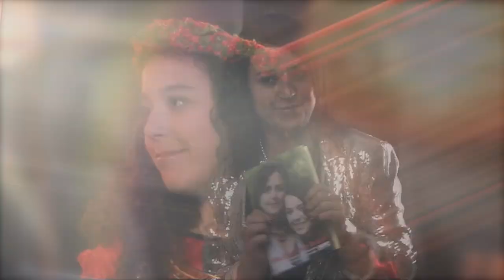Tracy Beaker Endgame | Endgame Style Credits For Tracy Beaker Franchise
After a good few weeks of editing, it's finally here. Today on Gate of theories we bring you an Endgame credits style video for the Tracy Beaker franchise (The Story Of Tracy Beaker, Tracy Beaker Returns, The Dumping Ground). Hope you enjoy, because we had a lot of fun making it for you guys. Tell us what you think of the video in the field section below.

Tracy Beaker Then and Now 2020 | The Story Of Tracy Beaker, Tracy Beaker Returns, The Dumping Ground